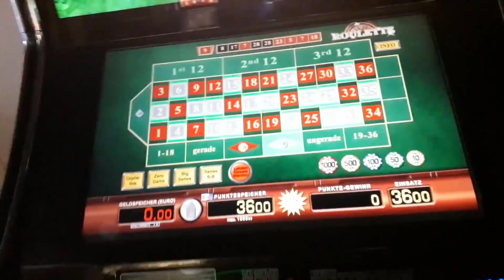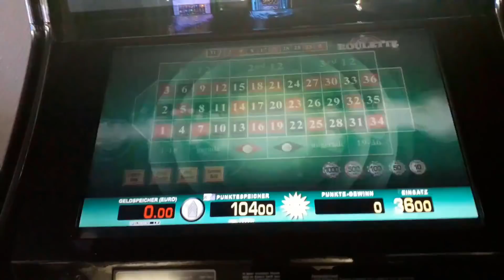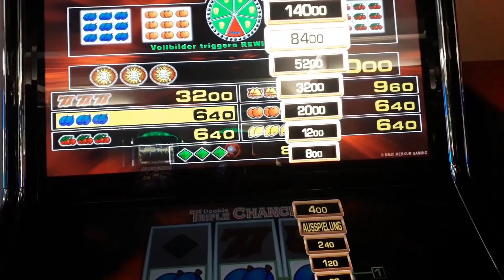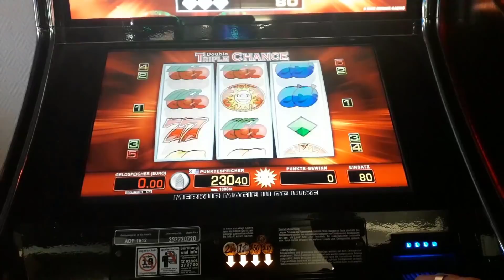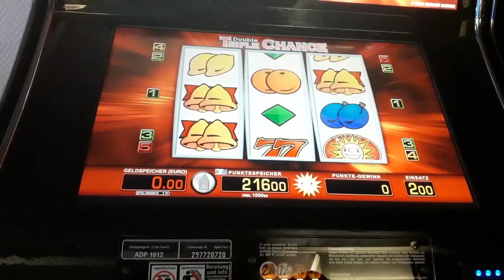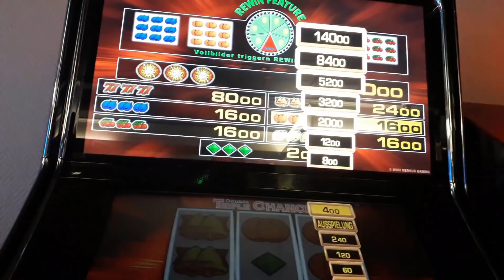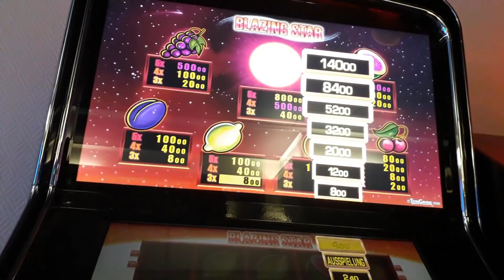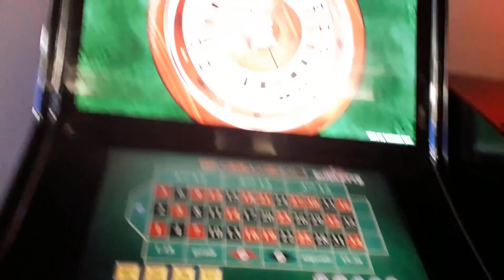Merkur Magie! Automaten gezocke mal gut mal schlecht!!!